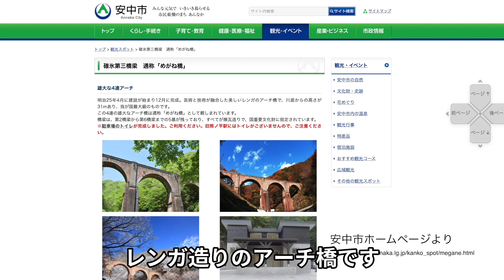【知らないと損】現地YouTuberが語る。軽井沢に行ったなら外せない！おすすめ観光スポット５選【旅行通向け｜上級編】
軽井沢に住むYouTuberが、旅行上級者なら必ず抑えておきたい軽井沢の観光スポットをまとめました。

当チャンネルは他にも、軽井沢の観光スポットを紹介しています。

  0:00 オープニング｜軽井沢観光について
  0:55 第５位：軽井沢レイクガーデン
  2:59 第４位：めがね橋（碓氷第三橋梁）
  4:23 第３位：軽井沢野鳥の森
  5:27 第２位：追分宿（旧中山道）
  6:46 第１位：軽井沢プリンススキー場
  8:11 エンディング｜次回予告

2015年に東京都文京区から長野県軽井沢町に移住した夫婦が配信する、YouTubeチャンネルです。

・軽井沢の生活：現地の生活者視点で、リアルな生の情報をお届けします。
・地方移住：長野県の多様な移住の形や個性的な移住者を取材しています。
・長野県の観光：軽井沢を中心に信州の魅力を幅広く紹介します。